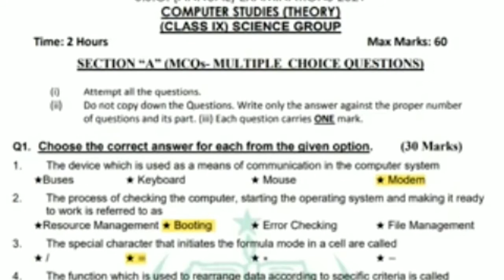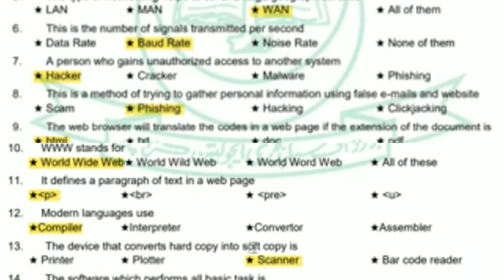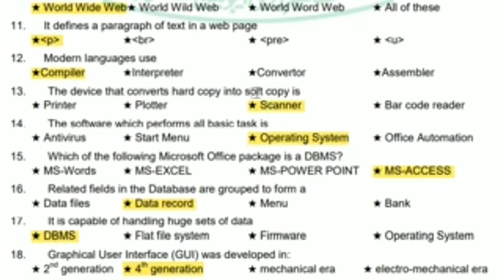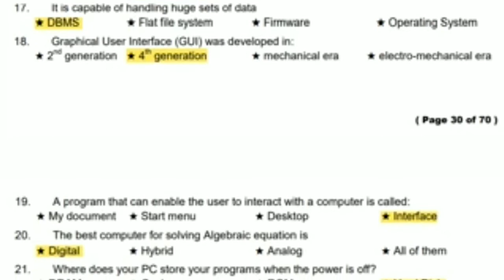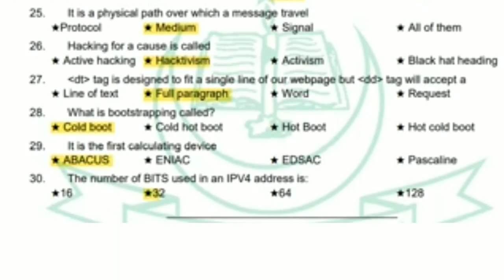solved model paper| Computer 9th | sindh board | MCQs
Model Paper 2021 computer Studies class 9 sindh board | karachi board